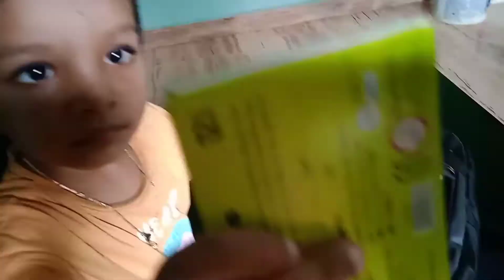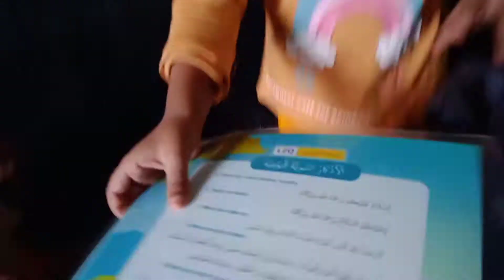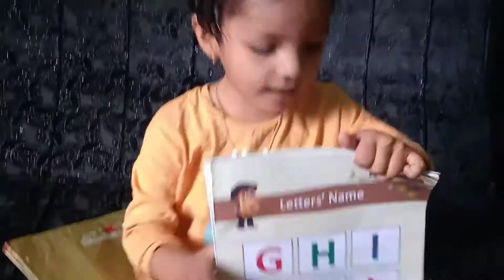hibu; what's in my bag😲😱😱vlog hibutty..